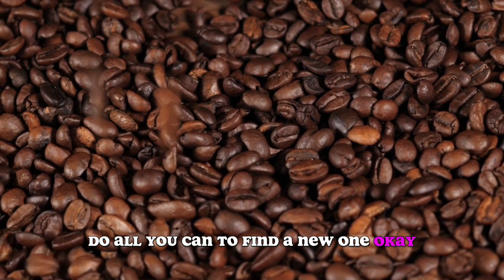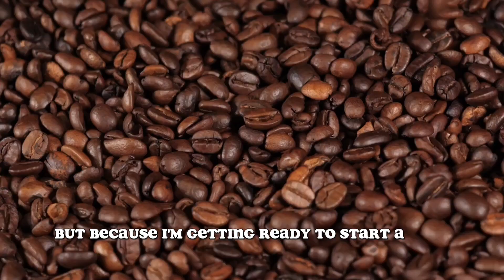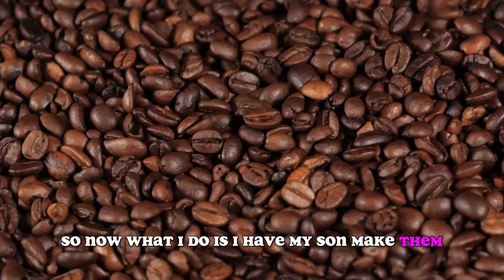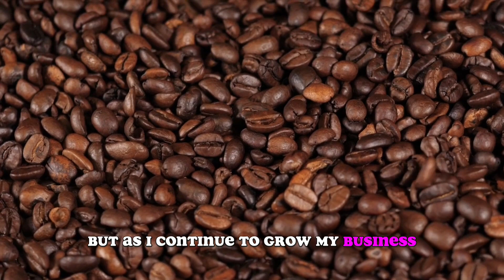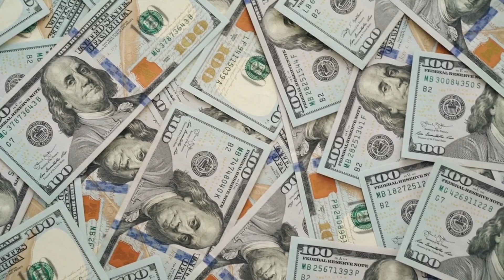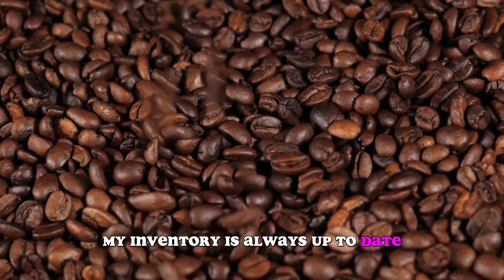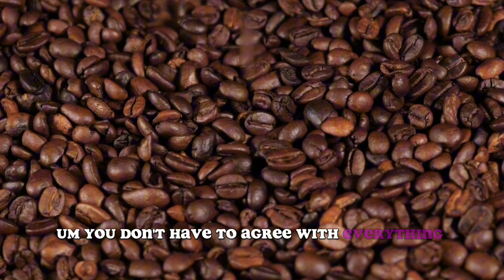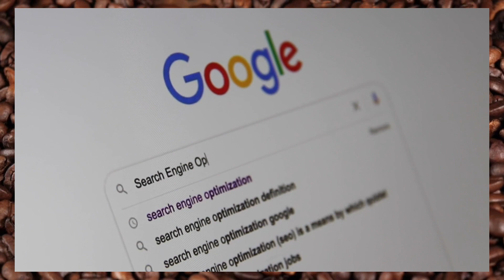Balancing Beans and Bills: 15 Tips for Running a Coffee Business with a Full-Time Job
In this video, we'll explore 15 valuable tips for entrepreneurs who are passionate about running a coffee business while juggling the demands of a full-time job. We understand that the hustle is real, and we're here to help you make your coffee dream a reality. From time management to quality control, we'll cover essential strategies to keep your coffee business brewing successfully alongside your 9 to 5. Join us on this journey to caffeinated success!

How to find me:
Instagram.com/roasticcoffeeco